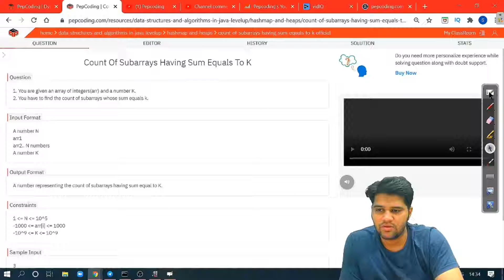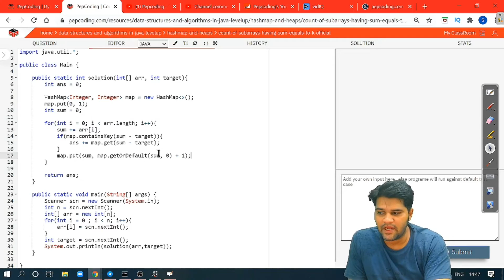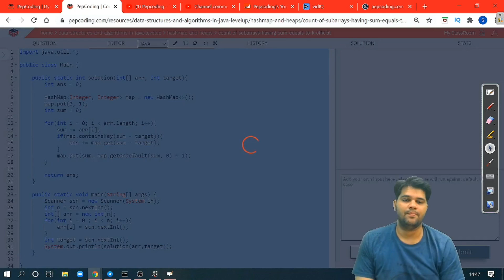Subarray Sum Equals K | Count Subarrays with Sum Equals K | Hashmap Interview Questions Playlist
NADOS also enables doubt support, career opportunities and contests besides free of charge content for learning. In this video, we discuss the problem count of subarray sum equals K using hashmaps in java. In this problem,

1. You are given an array of integers(arr) and a number K.
2. You have to find the count of subarrays whose sum equals k.